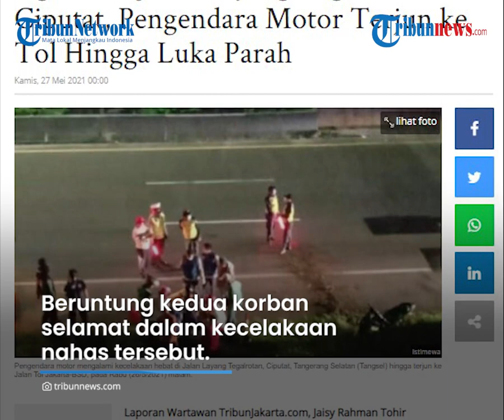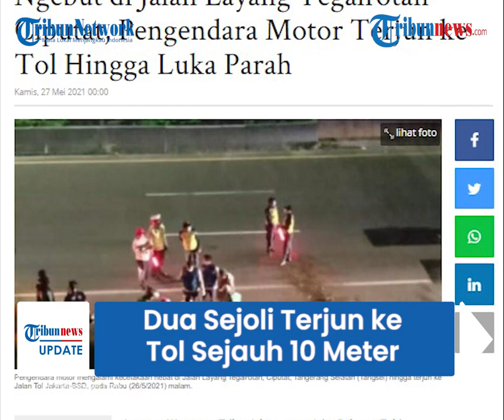Ngebut di Jalan Layang Tegalrotan Ciputat, Dua Sejoli Terjun ke Tol Sejauh 10 Meter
TRIBUN-VIDEO.COM - Kecelakaan sepeda motor terjadi di Jalan Layang Tegalrotan, Ciputat, Tangerang Selatan pada Rabu (26/5/2021) malam.

Pengendara dan penumpang sepeda motor yang diduga sepasang kekasih tersebut terjatuh ke tol yang berada sekitar 10 meter di bawah Jalan Tegalrotan.

Dihimpun dari TribunJakarta.com, Eki petugas parkir mengungkapkan, sepasang kekasih tersebut melaju cepat dari arah Ciputat menuju Bintaro pada Rabu (26/5/2021) sekitar pukul 21.30 WIB.

"Ini ada kecelakaan sebuah motor ,masuk ke jurang tol. Kejadiannya sih enggak terlalu jelas ya anak parkiran ini ya. Tapi dia dari sana itu ngebutnya kencang banget," ujar Eki di lokasi.

Sejoli itu diduga tidak  mengetahui kondisi jalan hingga bisa mengambil lajur kiri yang berbatasan dengan pagar pinggir tol.

Akibatnya, mereka terpental hingga terjatuh ke jalan tol arah Jakarta menuju Serpong hingga 10 meter.

"Mungkin dia enggak tahu jalannya seperti apa. Langsung bablas masuk ke tol," tambah Eki.

Beruntung kedua korban selamat dalam kecelakaan naas tersebut.

Namun Eki mengatakan, beberapa bagian tubuh korban patah dan luka parah.

Sang wanita mengalami patah tulang di bagian tangan hingga kepalanya retak.

Sedangkan sang pria, mengalami patah tulang di bagian paha.

Pihak Patroli Jalan Raya (PJR) Tol Jakarya-Serpong langsung mengevakuasi korban dan dilarikan ke rumah sakit untuk perawatan.

"Korban kurang tahu dibawa ke RS mananya, dibawah itu ambulans dari patroli tolnya," ujar Eki.

Pada saat evakuasi korban, kondisi lalu lintas di jalan tol terpantau sepi.

Sehingga tidak membuat arus jalan tol arah Jakarta menuju Serpong tersendat.

(Tribun-Video.com/Tini)

Artikel ini telah tayang di TribunJakarta.com dengan judul Ngebut di Jalan Layang Tegalrotan Ciputat, Pengendara Motor Terjun ke Tol Hingga Luka Parah,